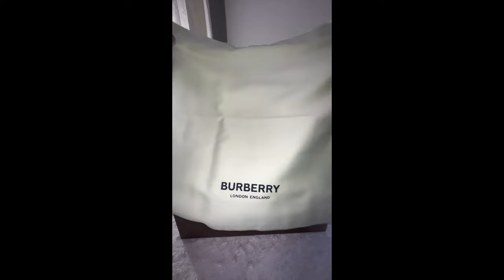Burberry Arthur Sneaker Review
Tell me what you think about this video in the comment section. Have any more question? Ask in the comments!

Very comfortable shoe. Runs true to size. I have worn these for hours without any foot aches or pains. Highly recommend. Check them out!

(No Copyright Beats) "Time" Sick Rap/Trap Beat | Hard Hip Hop Rap Instrumental 2019 (prod. Kyu Tracks)